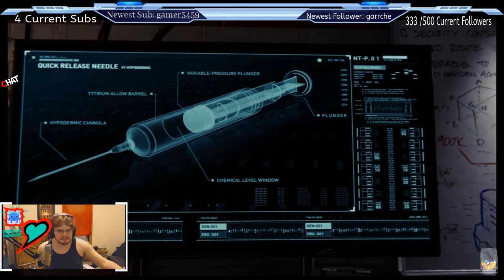JM Plays Marvel's Spider Man Ep 33 Demons Demons Everywhere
Peter Parker is 23 years old and interning at a laboratory while about to graduate from college. Peter has been Spider-Man for eight years and has settled into his role as protector of New York City. Assisting in his crime fighting is NYPD captain Yuri Watanabe. Assisting in his crime fighting is NYPD captain Yuri Watanabe. In addition, Peter is working as a lab assistant for Dr. Otto Octavius as he tries to perfect artificial limb technology. However, Mary Jane Watson, now a reporter for the Daily Bugle, has broken up with Peter. Finally, Aunt May is working as a volunteer for the homeless assistance group F.E.A.S.T., led by Martin Li.

This Game is a PS4 exclusive and is available in both standard and deluxe editions, the deluxe edition comes with allowing free DLC til March 2019, 80 dollars for the DE.